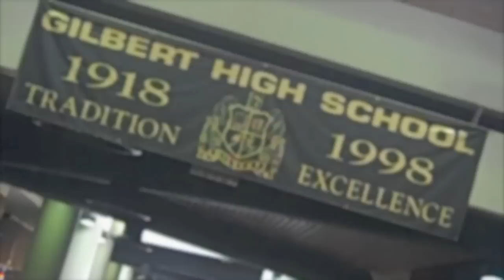AZPR High School Take Over Tour Gilbert High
AZ PARTY ROCKERS CONTINUE THEIR 2011 HIGH SCHOOL TOUR IN ARIZONA. TAKING OVER THEIR LUNCH PERIODS AND GETTING THE PARTY STARTED, PARTY ROCK STYLE!